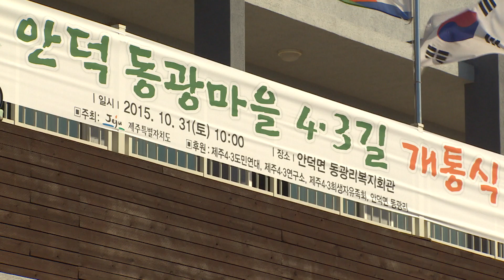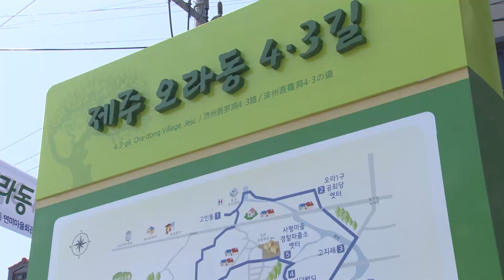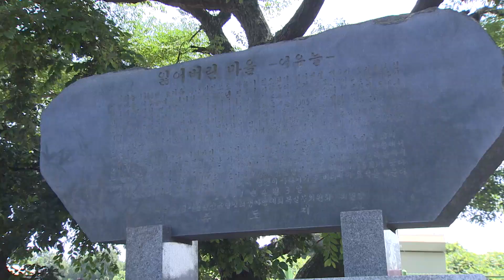여섯 번째, 제주시 오라동 4.3길 개통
▶제주4•3길
4•3 당시 제주도민이 겪은 통한의 역사현장을 국민이 공감할 수 있는 역사•교육 현장으로 조성하여 인권과 평화의 소중함, 아름다운 제주도와 4•3역사를 올바르게 인식하는 계기를 마련하고자 함

‘15년 동광마을을 시작으로 ‘16년 의귀, 북촌마을, ’17년 금악, 가시마을까지 총 5군데 4•3길이 조성되었고 ‘18년 6번째 오라동 4.3길 개통

오라동 4•3길은 1948년 5월1일 발생한 ‘오라리 방화사건’의 현장입니다.
이 사건으로 인해 오라동 연미마을의 가옥들은 불타버렸고 평화협정이 파기되어 1954년 9월 한라산 금족구역이 해제될 때까지 4•3이 이어지게 되었습니다.

오라동 4•3길은 오라동 관계자, 4.3 전문가 등과 함께 수차례 현장 답사를 통해 연미마을회관을 기준으로 1코스(남쪽) 6.5km, 2코스(북쪽) 5.5km로 2개 코스 12km가 조성되었습니다.